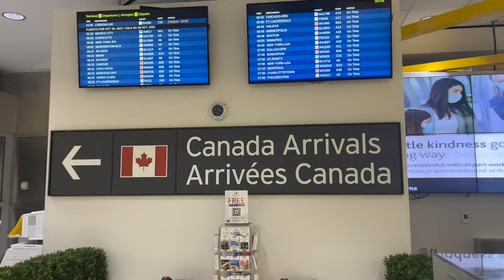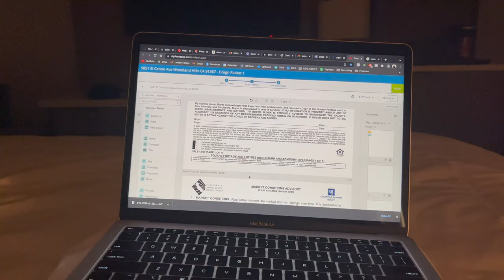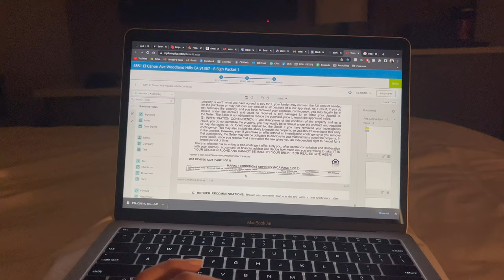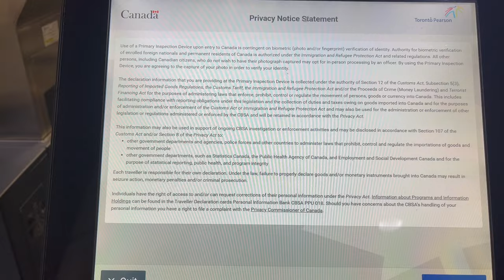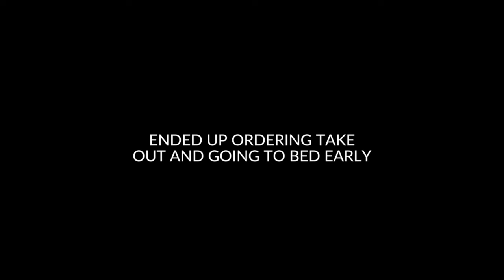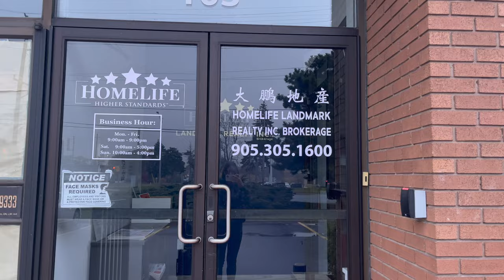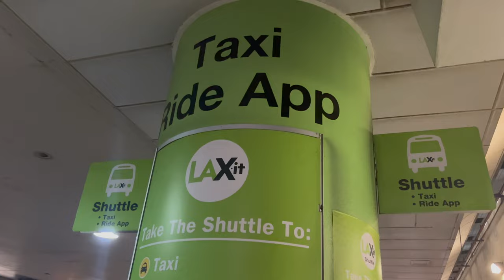Week in My Life as an International Speaker | Real Estate Social Media Coach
Looking to Buy, Sell or Invest in Los Angeles? 🌴
As you can tell, this video is very different from what I've posted in the past. To clarify, I still work in residential sales in Los Angeles as my primary work, but in the last couple months, I have teamed up with Chris Leader and Leader's Edge Training to coach other realtors across the country and internationally, on social media and marketing! Chris is one of the real estate industry's most well recognized and real estate coaches, so this has been such an honor! I hope you enjoy the video.

Want to become a real estate agent? Get your certification with the same course I used!
Mentorship Program: One on One Coaching Calls with Me
Looking to join a brokerage? Get an interview with Coldwell Banker!

I am a real estate agent out of the Coldwell Banker office in Brentwood - Los Angeles, California. Through watching my videos you will see my everyday life as a real estate agent here in Los Angeles. Leave a comment on any video if you have any questions about LA or the real estate market.